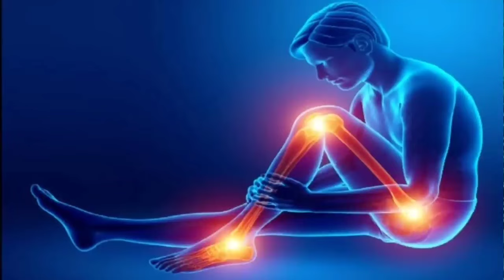2 बूंद नींबू बालों में लगाएं बाल खींचने से भी नहीं टूटेगें। Balon ko lamba karne ka Natural Tarika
2 बूंद नींबू बालों में लगाएं बाल खींचने से भी नहीं टूटेगें। Balon ko lamba karne ka Natural Tarika